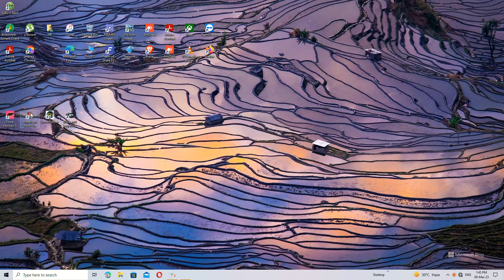Truck Simulator PC gaming play overloaded truck driving full qulity 4K